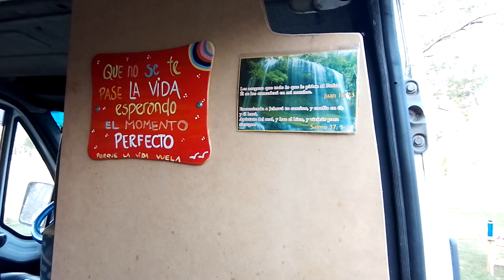🔴Ep.46-Cómo es VIAJAR SOLA CON UN HIJO de 12 años?😲 La vida de BETY, ZAHIR y sus 2 mascotas.🐈🐕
Estuvieron al borde de la DEPRESIÓN POST PANDEMIA y su DOCTOR les dijo: tienen 2 opciones: PASTILLAS O VIAJAR ? y ya saben lo que eligieron no?
Este EQUIPO no le tiene MIEDO a nada!! Eso nos respondieron cuando les preguntamos cuales eran sus miedos al viajar solitos.
Historias de vida que INSPIRAN.